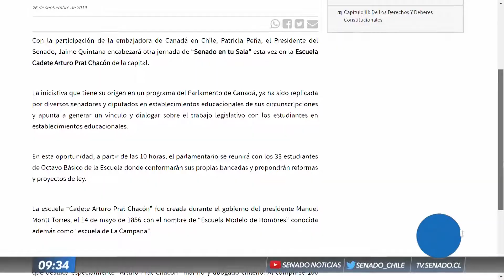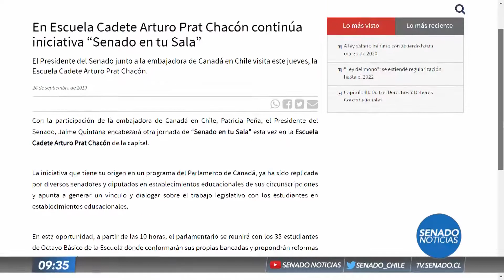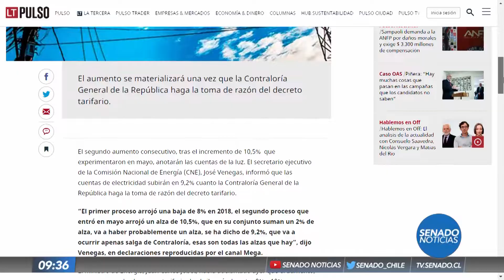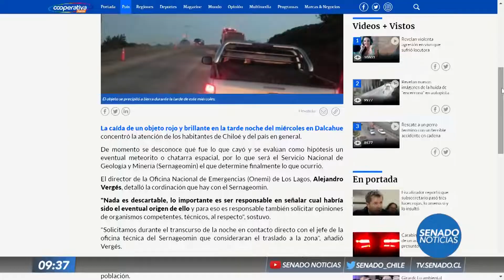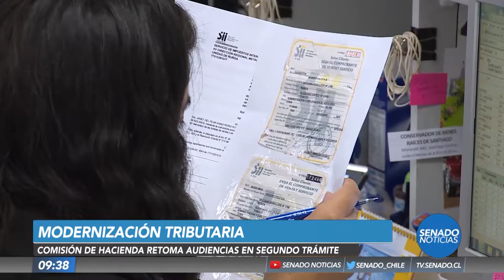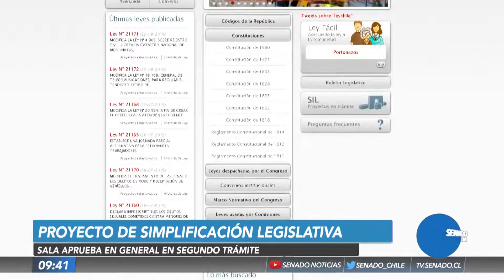Senado Noticias - Edición AM - 26 de Septiembre 2019